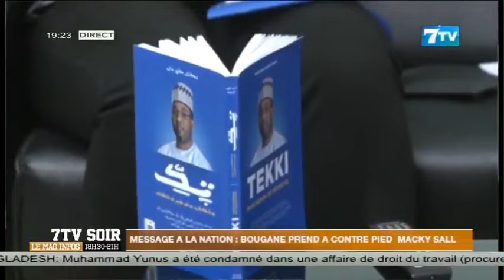Message à la Nation: Bougane prend à contre pied Macky Sall